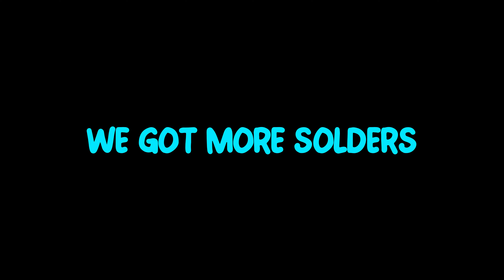I DECLARED WAR ON GORILLA TAG…